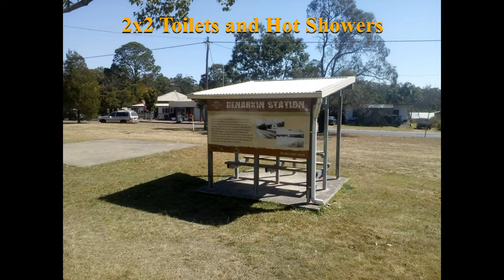Dog Friendly FREE CAMPING [Hotspots] in Southeast Queensland Australia some with toilets & showers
Pet friendly camping options in Southeast Queensland.  Here are 7 of the best if you have dogs and are cheap like me...in fact they are all FREE!!!  They get better as the list progresses and the last one is incredible.  In fact, it's so good you won't want to leave.

1. Seib Street Kilcoy
2. Railway Park Linville
3. To Secret Location
4. First Settlers Memorial Park Benarkin
5. Harland Park
6. Lions Park Nanango
7. Broadwater Camping Reserve